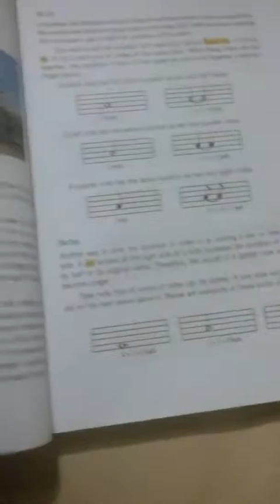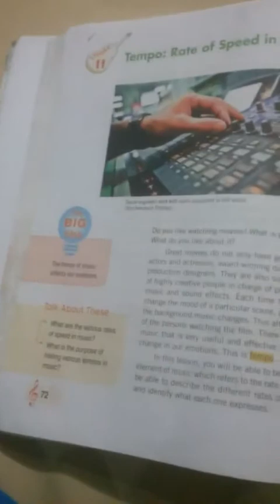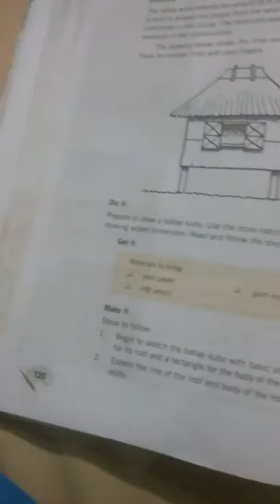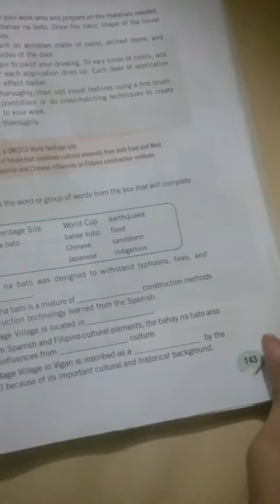Our worId of MAPEH 5